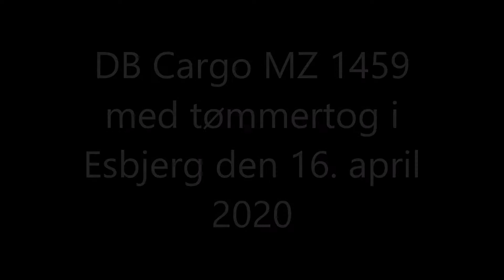DB Cargo MZ 1459 med tømmertog i Esbjerg den 16. april 2020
Den 16. april var DB cargo med MZ 1459 i Esbjerg, hvor der var losset træ fra Harzen i Tyskland som blev kørt pr bane til Esbjerg, hvor det blev omlæsset til lastbil for at blive kørt til Ribe emballagefabrik. Her i videoen ser vi det tømte tog ranger fra havnen op til Esbjerg station ad to gange grundet toges længde, hvorefter der ses afgangen fra Esbjerg mod Padborg. Transporten sker normalt med CFL cargo som operatør men da deres sikkerhedcertificering er udløbet og endnu ikke generhvervet står DB Cargo for transporterne indtil videre.